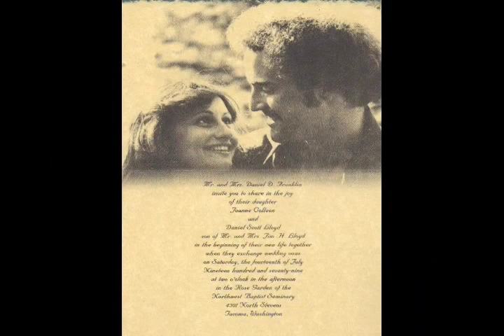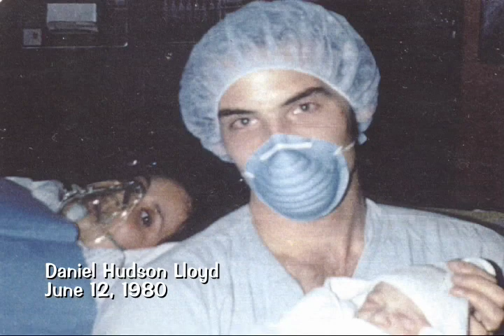25th Anniversary Video